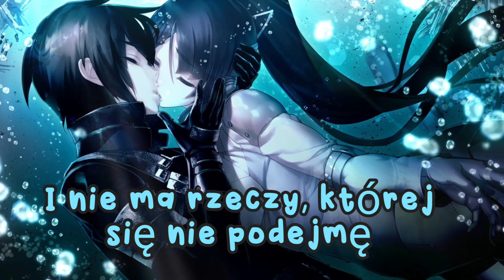SEREMEDY - Siren (Falling Down) [Tłumaczenie pl]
Tytuł - Siren
Wykonawca - Seremedy
Album - Our madness returns
Grafika - tokyo-necro-para-romantika-paren-devushka-potselui-manga

Nie jestem właścicielką dźwięku, ani grafiki. Nie zarabiam na swoich filmach. W przypadku uwag, opinii lub sugestii napisz komentarz pod filmem.
Zespół Seremedy dawno się rozpadł i nie ma jego oficjalnego kanału na YT, lecz poniżej zamieszczam linki do kanału ze zgromadzonymi ich utworami oraz odnośnikami do niektórych członków zespołu (YOHIO i Seike)